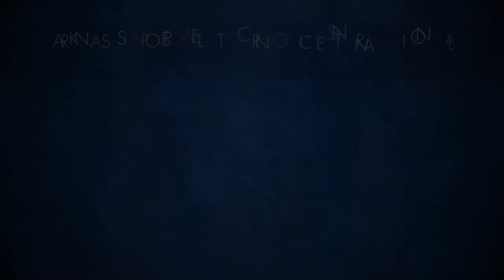Mark Pryor Recognizes APEI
Senator Mark Pryor visited Arkansas Power Electronics International, Inc. (APEI) on November 25, 2013 to congratulate the APEI on recent wins from the US Army Research Laboratory, the US Army Communications-Electronics Research, Development and Engineering Center (CERDEC), and the Department of Energy. The Senator discussed the many ways in which the awards will help APEI compete in both national and international markets.

"APEI is an example of the many hard working Arkansas-based companies that compete globally," Senator Pryor said "and the technologies developed on these awards today will greatly impact the world we live in tomorrow."